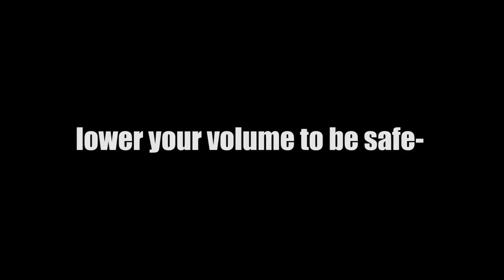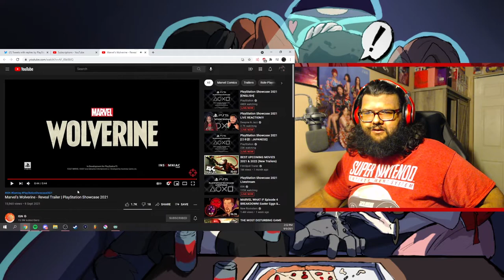I WANT TO GIVE THE INSOMNIAC TEAM A HUG || Marvel's Wolverine Reveal Trailer Reaction